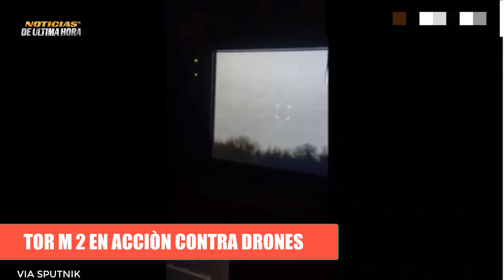🚨MINISTERIO DE DEFENSA RUSO MUESTRA AL SISTEMA TOR M 2 EN ACCIÒN Guerra ucrania 2023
EL Ministerio de la defensa de Rsia muestra en las ultimas horas, imàgenes del sistema TOR M 2 de la federaciòn en acciòn, destruyendo drones enemigos.

Noticas sistemas tor m2 rusia
sistemas de defensa aèrea de rusia
sistemas de misiles patriot eeuu
guerra ucrania 2023
news today
noticias ultima hora 1 mayo de 2023
noticias otan jes stoltember
noticias tanques leopard 2
tanques challenger 2 reino unido
misiles hipersonicos t zircon
flota rusa del mar negro
ejercicios militares china rusia
flota del pacifico ejercito rusia
noticias otan vs russia
ultimas noticias 1 mayo de 2023
news usa 1 may 2023
misiles de crucero rusia
municiones reino unido punta de uranio
bajmut
noticias internacionales hoy 1 mayo de 2023
noticias en vivo eeuu hoy 1 mayo de 2023
noticias ue ayuda militar ucrania
noticias pentagono eeuu
drones ucrania
noticias drone m q reaper estados unidos
noticias usa hoy 1 mayo de 2023
noticias jo ebiden
noticias ejercicios militares reino unido
noticias ejercicios suecia aurora 2023
noticias misiles scalp reino unido
noticias sergei shoigu
sistema de defensa patriot ucrania
noticias armata t 14 russia vs leopard ucrania
noticias sobre vuelo reino unido rusia
noticias crisis rusia ucrania
noticias venezuela hoy 1 de mayo de 2023
noticias militares
news otan today
boletin de noticias internacionales hoy 1 de mayo de 2023